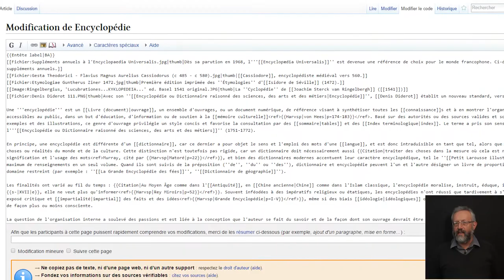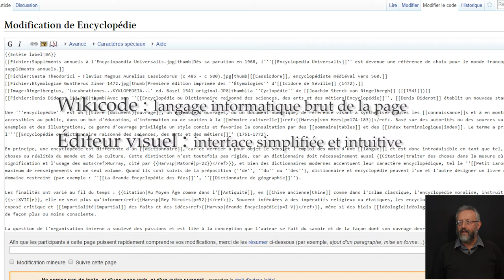WikiMOOC 1.2-C : Modifier un article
WikiMOOC, vidéo 1.2-C : Modifier un article.